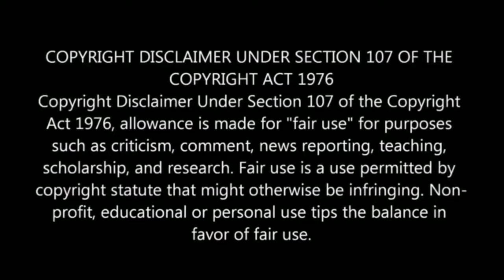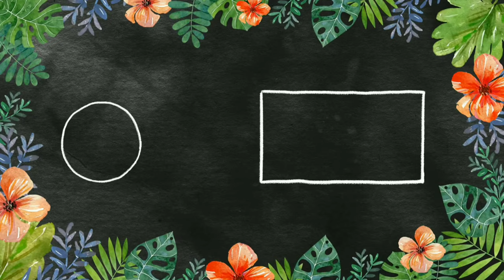The last "PRE-RECORDED" vlog...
Amberlynn's last of the pre-recorded vlogs she claims.